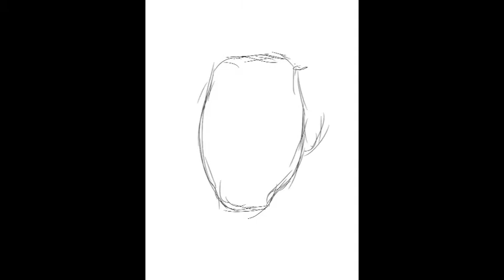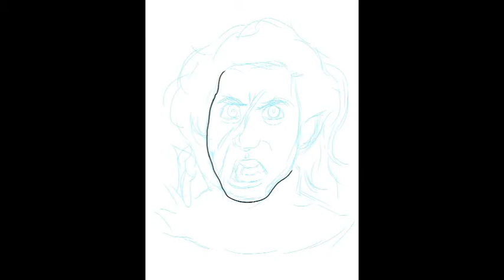Art Monkey Oliver Banks Draws Kylo Ren Episode 3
Taking a look at one of the coolest scenes in the Force Awakens where the upper hand is taken by Rey herself and Kylo Ren pays the price for his deeds against the rebels